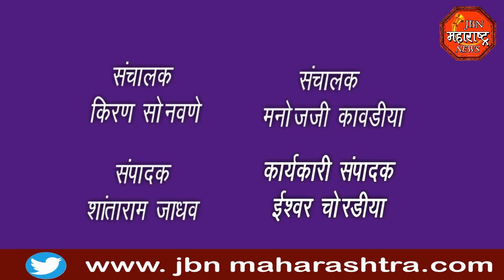jbn maharashtra news jalgaon